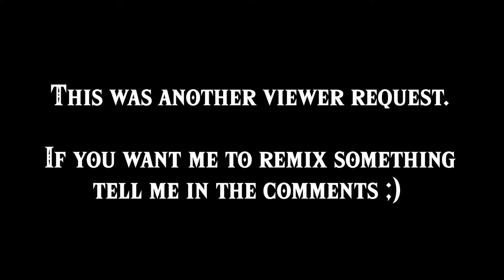Battle! Ultra Necrozma [REMIX] | Pokémon UltraSun UltraMoon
this one was another request by a viewer. I had a lot of fun making this and I hope you guys enjoyed watching it ^^
If you want me to remix a track, let me know about it in the comments I'll add it to my list of "tracks to remix". (megalovania is already on it and ill start it soon probably)

The source material was edited.

You can use any of my remixes. Read channel description for more information please!